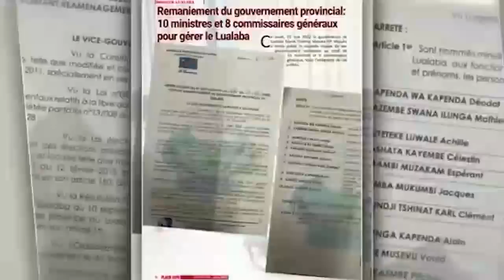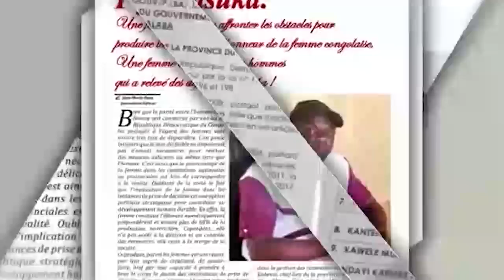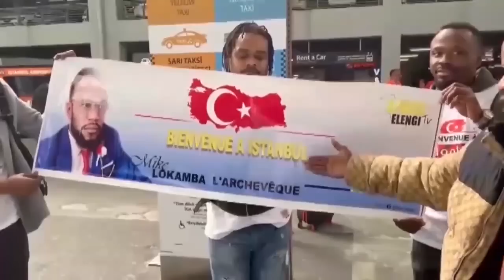KOFFI OLOMIDE 10 ANS D'INTERDICTION AUX ÉTATS UNIS? KISSIDJORA FÂCHÉE APESI VRAIE VERSION, TRUCAGE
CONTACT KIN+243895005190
FACEBOOK AFRICA ELENGI TV
KOFFI OLOMIDE INTERDICTION AUX ÉTATS UNIS